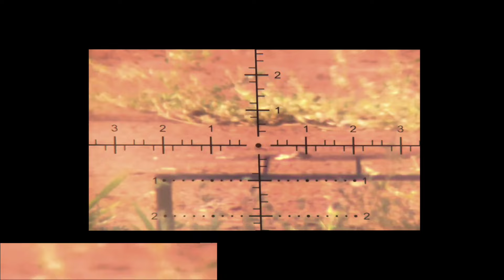New Bengal Laras Alfa Feat Samyang Tumpul 18 Grain, Jarak 100 Meter, Target 5 Cm.